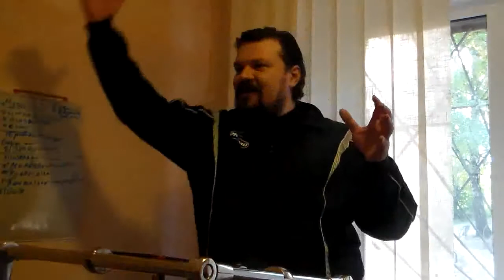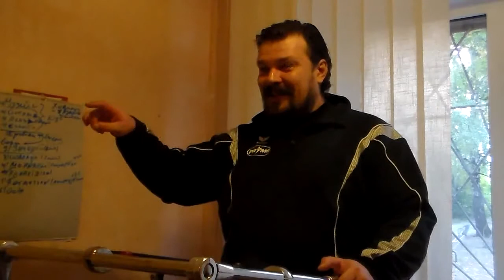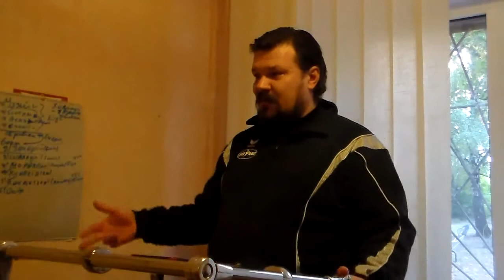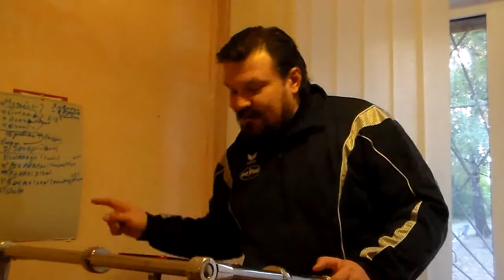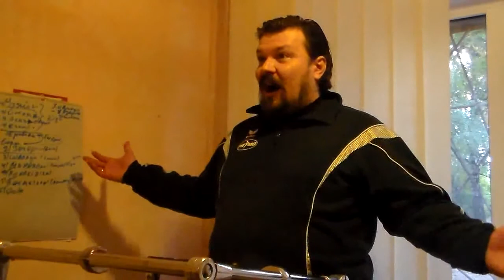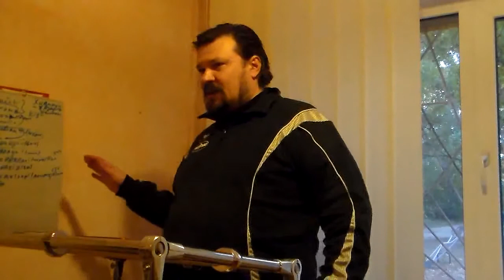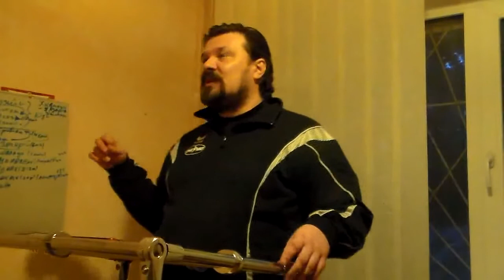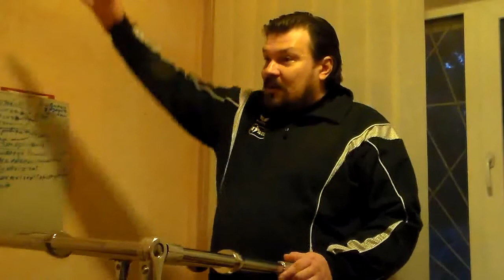Віра без діл мертва, або Чому ми робимо і чому не робимо?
Так ми навчаємося.
Workshop: впрацьовуємо Слово
2015 © Теологія благодаті † Київська Біблійна школа